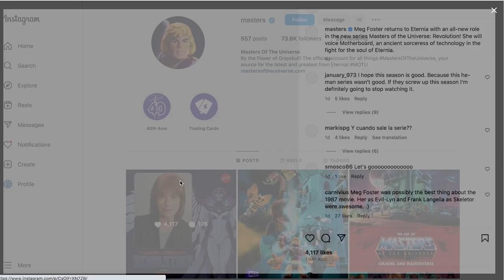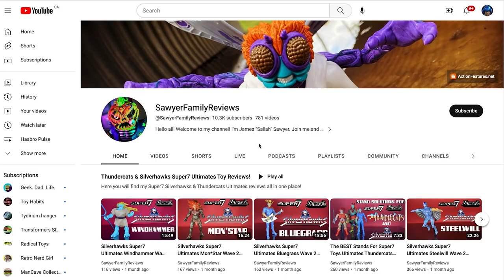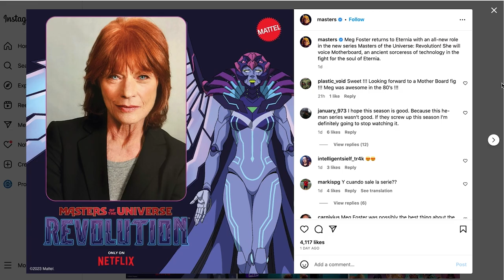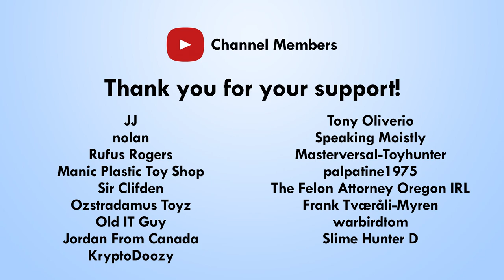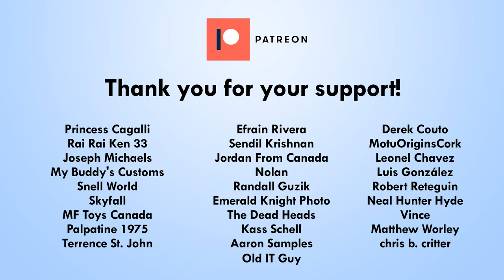UPDATE Netflix MOTU Revolutions Meg Foster cast as Motherboard - MOTU Revelation - Mega Jay Retro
Meg Foster announced as the new voice of Motherboard on the upcoming Masters of the Universe Revolution Series on Netflix. Bringing up questions if Frank Langella will be announced as Hordak on the series. Masters of the Universe Revelation News Actress Meg Foster originally played Evil-Lyn on the 1987 Masters of the universe Film.

Shout out and Thanks to @ToonJukka who let everyone know that a new Masters of the Universe Revolution Announcement was set to drop and on Mothers Day it was announced that Meg Foster who played Evil-Lyn on the Masters of the Universe The Motion Picture in 1987 will be playing the roll of Mother Board in the New Master of the Universe Revolution.